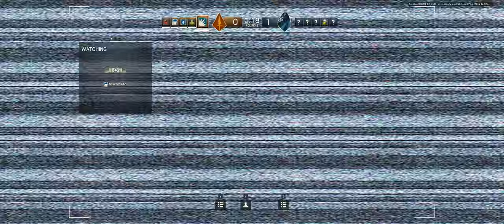Rainbow Six Siege Beta + TDM Bomb on Consulate + with Man11560, Jackson 1313, Killercody321, ttamn94